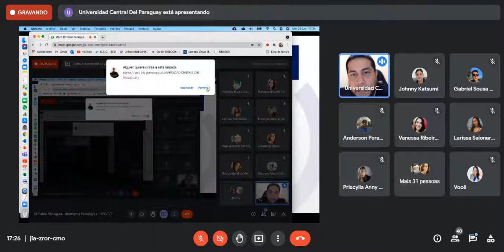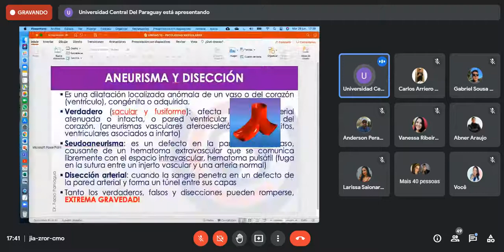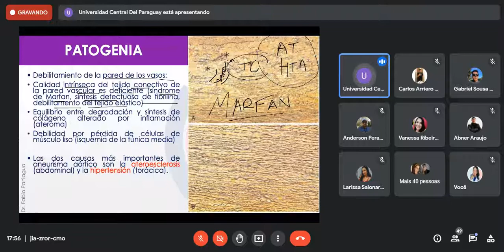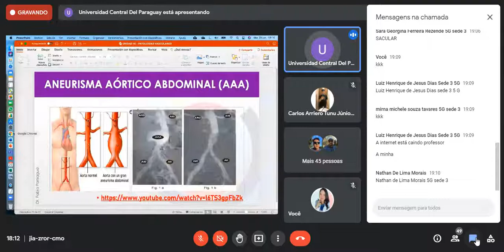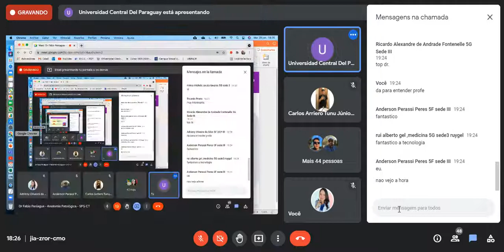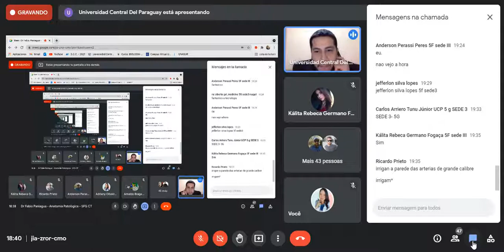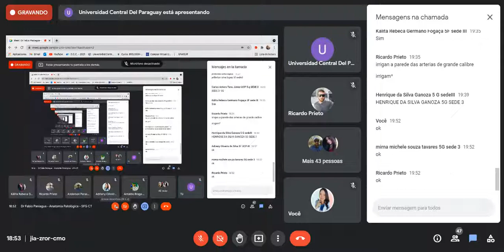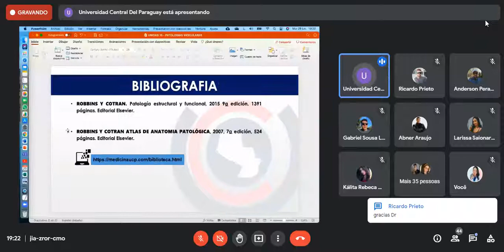anatopatologia I - patologias vasculares parte2 (29.06.21)